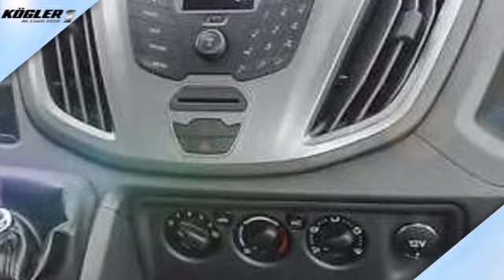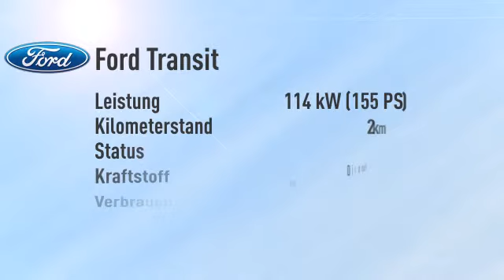Ford Transit Transit Pritsche DoKa 470 L4/Klima -34%